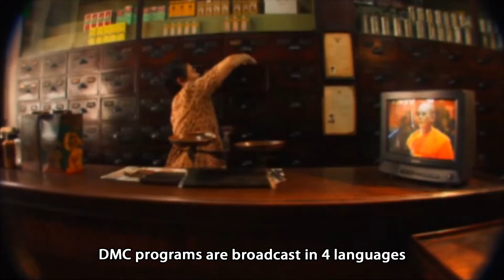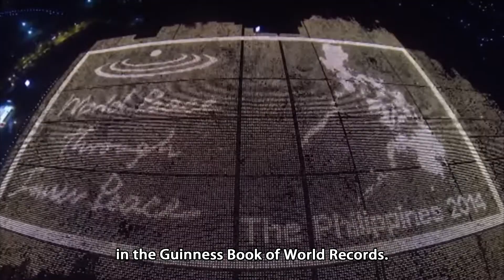01 06 03 Dhamma Propagation Works in Countries Abroad ด้านการเผยแผ่ตปท Eng